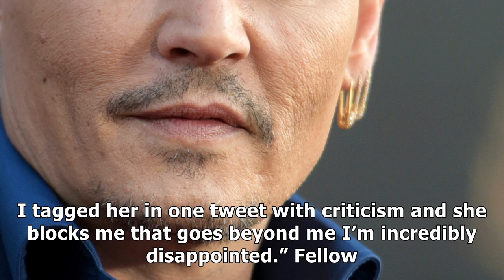J.k. rowling blocks fan amid johnny depp/fantastic beasts controversy